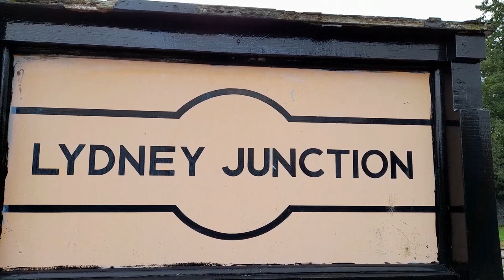Dean Forest Railway 50th Anniversary Gala.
0:00 Introduction
0:12 It wasn't just steamm on the rails!
0:24 Before we see the Dean Forest Railway here's an N Gauge layout in the museum at Norchard.
2:34 Great Western Railway Small Prairie No. 5541 arrives at Norchard High Level with the 13:30 Lydney Junction to Parkend.
4:57 A DMU departs the depot to form a train to Lydney Junction.
5:36 The DMU returns to form the 13:54 to Lydney Junction.
8:17 5541 departs Parkend with the 14:15 to Lydney Junction.
9:50 The portable 5 gauge SSD Miniature Railway was in operation at Parkend
10:39 5541 departs with the 14:55 to Parkend.
14:09 The 1L24 13:54 Swansea to London Paddington.
14:14 Due to the Severn Tunnel being closed GWR services were being diverted via Gloucester.
14:27 Departing Lydney Town behind 75008.
16:53 5541 with the 15:37 Parkend to Norchard.
17:10 5541 departs Norchard High Level with the ECS.
18:57 Thank you to the Dean Forest Railway for a great afternoon!
19:07 Henry's Adventures!